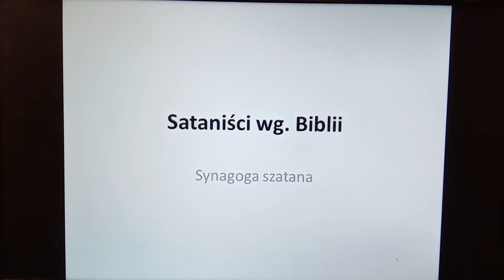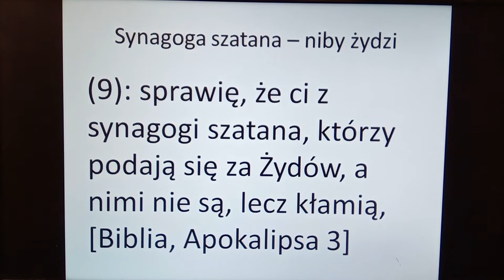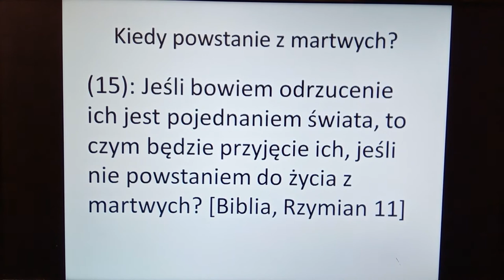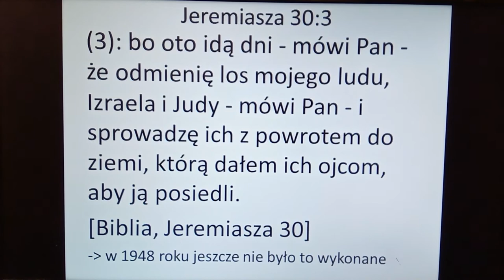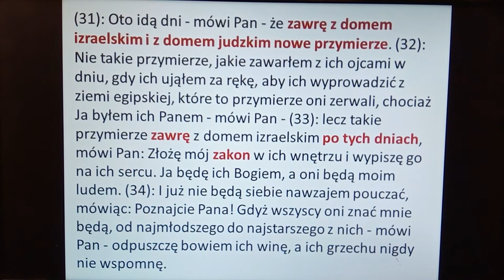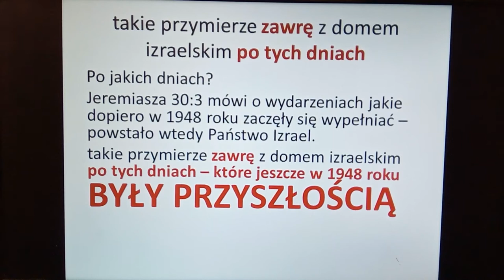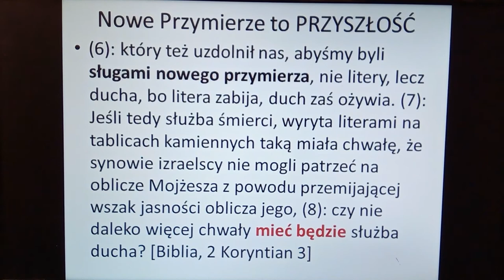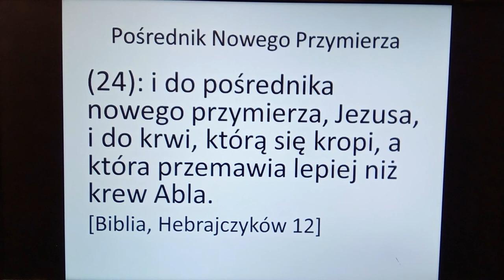synagoga szatana Zielone Niwy